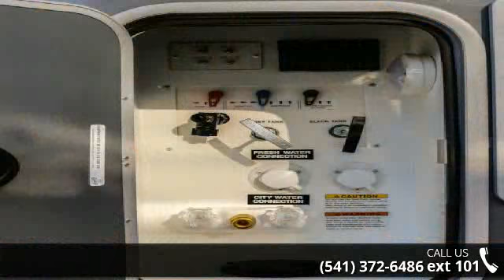2016 Open Range LF319RLS - Dennis Dillon RV & Marine Cen...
5W